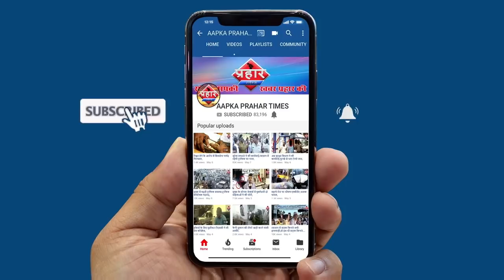कल भारत बंद उलमाओं ने mumbra के लोगो से बंद की अपील ||islamuddin khan||Aapka Prahar Times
कल भारत बंद उलमाओं ने mumbra के लोगो से बंद की अपील|islamuddin khan
कल बहुजन क्रांति मोर्चा  का भारत बंद
उलमाओं ने भी मुम्ब्रा बन्द रखने की अपील की लोगो से